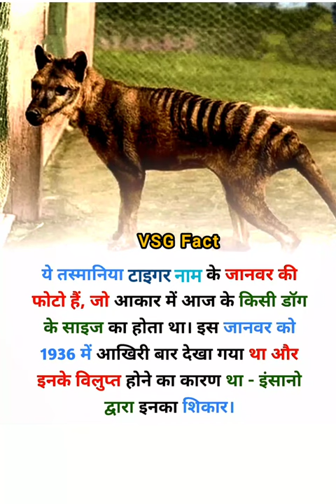आईए जानते हैं तस्मानिया टाइगर के बारे में कुछ रोचक जानकारी📌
gk questions | UPSC GK IAS
In this VSG Fact Channel, we will explore some fascinating facts that you probably didn't know before. From science to history, and from nature to human behavior, we've got an interesting mix of facts to blow your mind.

Did you know that the shortest war in history lasted only 38 minutes? Or that a group of flamingos is called a flamboyance? How about the fact that the world's oldest piece of chewing gum is over 9,000 years old? These are just a few of the incredible facts that we'll be sharing with you.

So sit back, relax, and get ready to learn something new today. By the end of this video, you'll have a whole new set of fun facts to impress your friends and family with.

1. Recent videos related to 'Provincial Civil Service
2. bpsc assistant result 2023
3. bpsc 131 important questions for exam
4. bpsc 134 important questions
5. uppsc prelims result 2023
6. uppsc 2023
7. uppsc result 2023
8. UPSC CSE 2022 Top 5 Hindi medium
9. The U.S. Constitution Marathon
10. chsl answer key 2023
11. ssc chsl tier 2 answer key 2022
12. chsl mains answer key
13. ashish sir polity
14. kapil sikka polity
15. vision ias polity lecture
16. UGC & Radhakrishnan Committee
17. ugc net answer key 2023
18. ugc net admit card 2023
19. ugc net answer key
20. University Grants Commission ACT 1956
21.  69th BPSC Prelims Notification Out
22. bpsc 69th notification 2023
23. BPSC Update Exam Pattern
24. Bihar Teacher Vacancy 2023
25. University Grants Commission ACT 1956
26. bpsc 69th notification 2023
27. bpsc 113 previous year question paper
28. bpsc 112 previous year question paper
29. bpsc 132 important questions
30. bpsc 131 previous year question paper
31. bpsc 69th notification 2023
32. polity meaning and characteristics in sociology
33. indian polity ssc
34. samvidhana endarenu
35. six fundamental rights
36. write fundamental rights
37. the objective resolution questions and answers
38. indian polity ssc

Top 10 Amazing And shocking facts | Amazing Facts